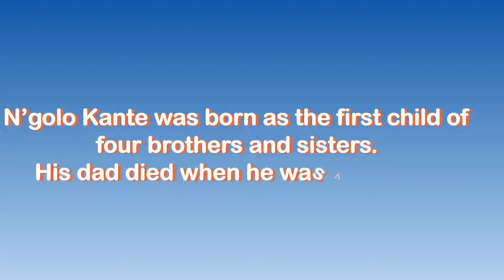N'golo Kante Lifestyle 2022 | Car, Wife, Family | Rich People